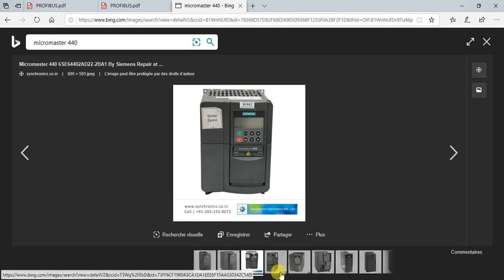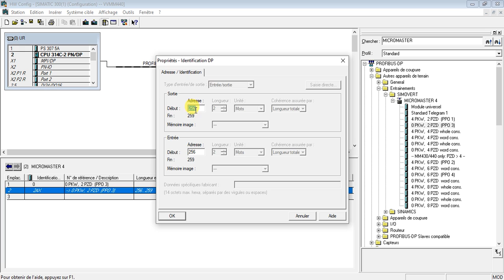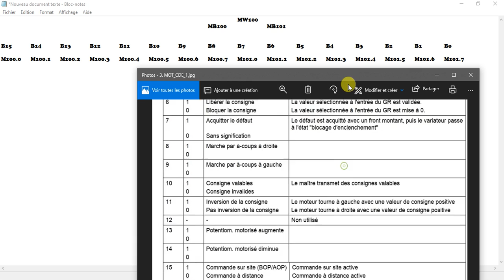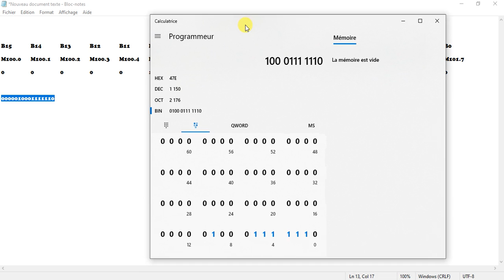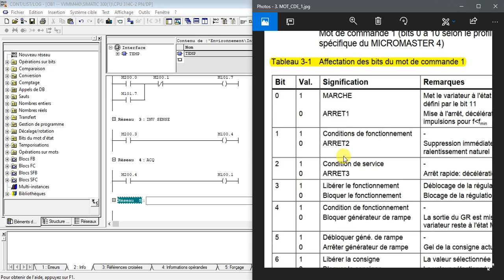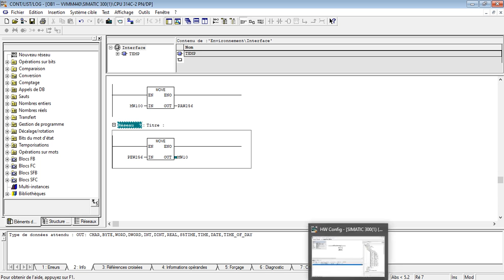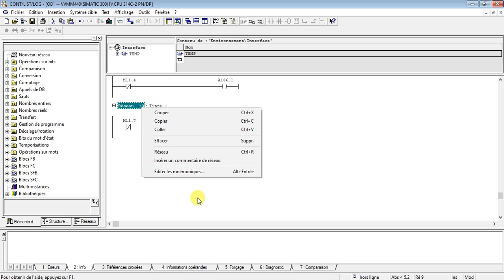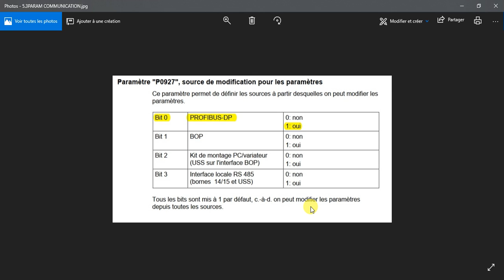Micromaster440: Programmation via PROFIBUS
Configuration et programmation via profibus pour commander un varaiteur de vitesse Micromaster 440 de A à Z